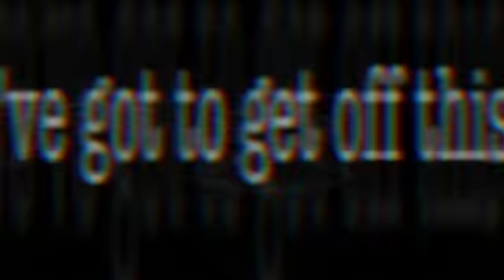Flight Simulator X Trailer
This is the oficial Fsx trailer ..this game is awesome..( plz i am searchin Fsx acceleration in spanish..plz if someone know tell me)  plz rate and comment..:)